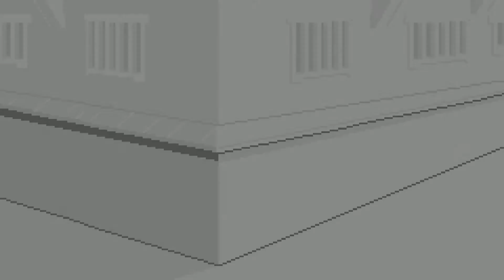Rhythm Tengoku Redux-Remix 2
Goin Japanese rhythm style!